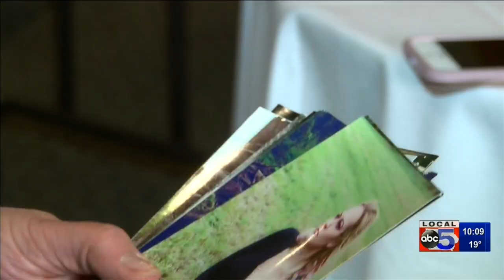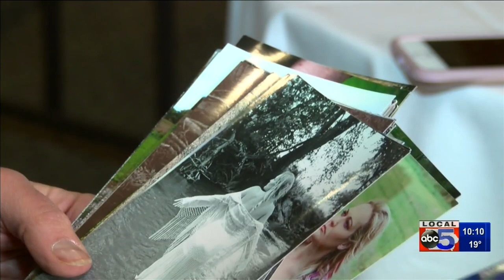Woman explains scary breast cancer complications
One woman thinks the complications with her textured breast implants may be causing her a rare cancer.